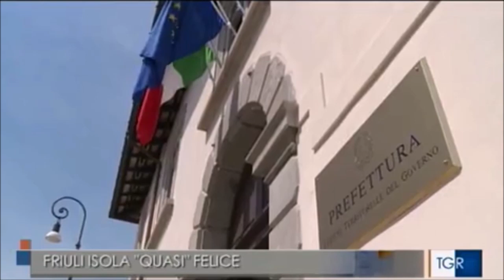Udine, punto sulle criticità affrontate dalle forze dell'ordine nel 2022. Intervista al prefetto